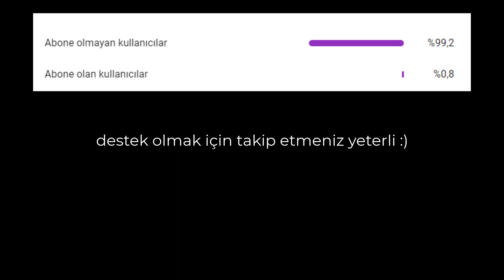Milli Eğitim Bakanlığı, Yüz Yüze Eğitimde Öğrencileri Nelerin Beklediğini Açıkladı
Herkeze merhaba  Hanıl'a hoş geldiniz.Bu kanalda dünya gündemi, türkiye gündemi, kültürler,teknoloji  vb konular olucak.